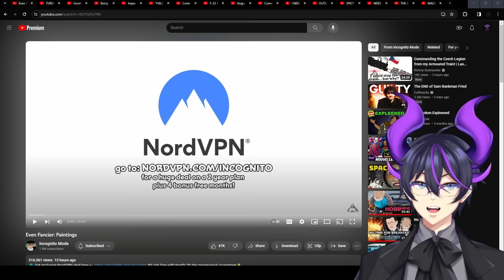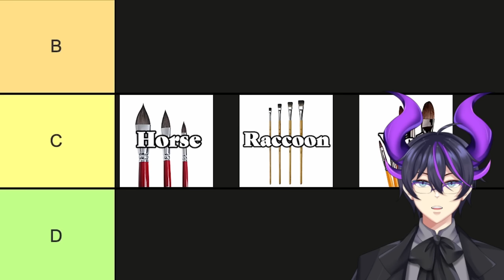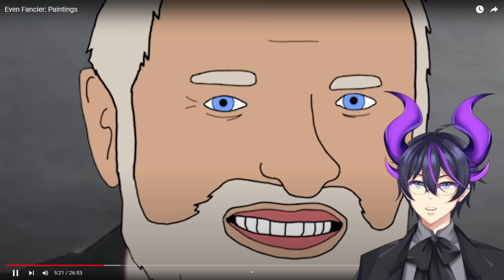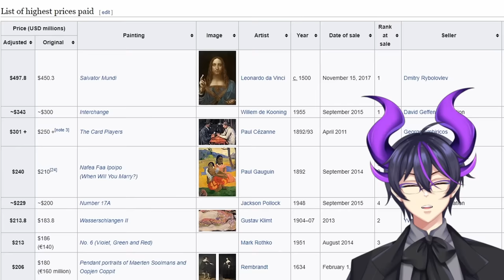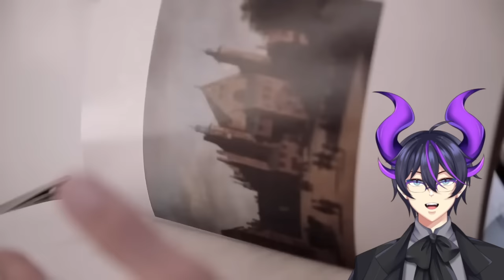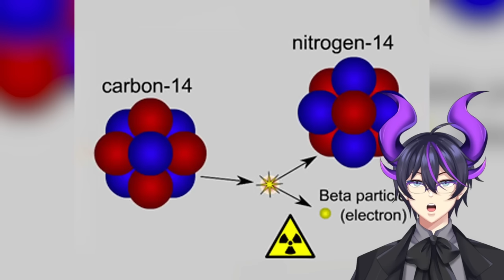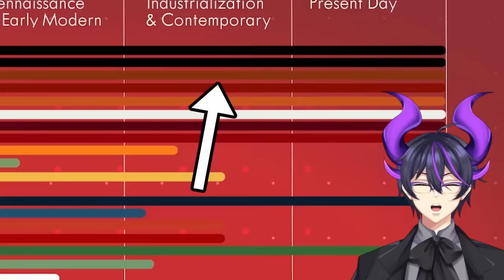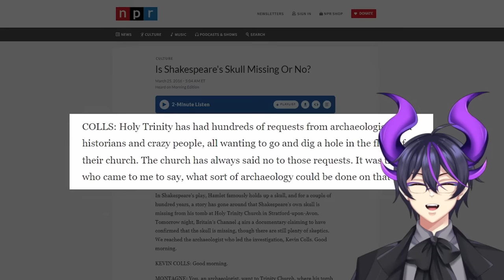"Even Fancier: Paintings" | Kip Reacts to Incognito Mode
Fellow Legends, welcome! Today we dive into the epic sequel to the, "I am become Fancy: Theatre" on the Internet Historian channel. Today we're discussing art, more specifically paintings and a number of factors both about and surrounding them. I am absolutely loving this dive into history and Period analysis by Internet Historian and his team, and I really hope that the original videos do exceedingly well because I'd love a lot more of these. What are your thoughts on art, and by extension some of these paintings? I absolutely loved this, and if you did too then I do absolutely recommend you go and check out the original video to show some support for the source material!